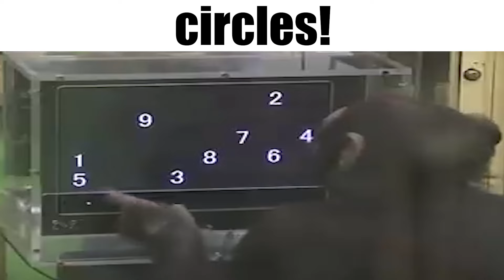Listening to osu! songs be like: (part 4)